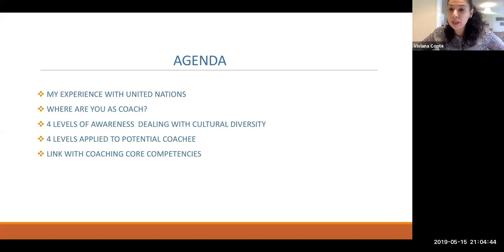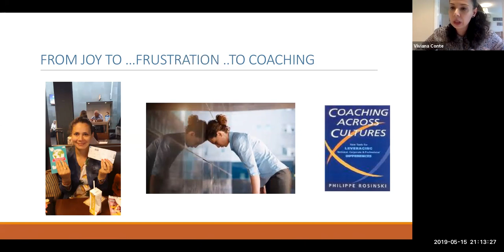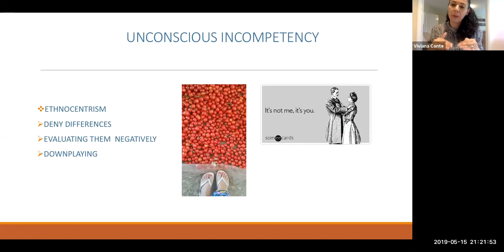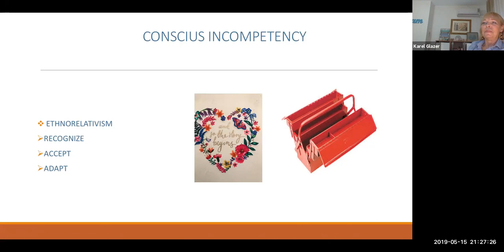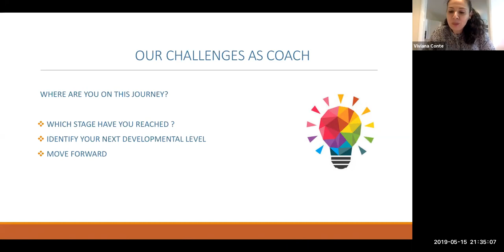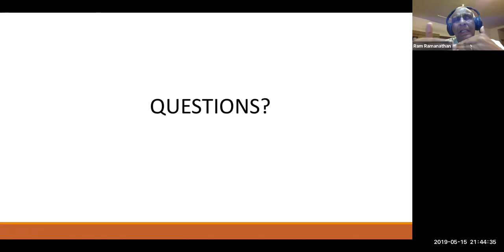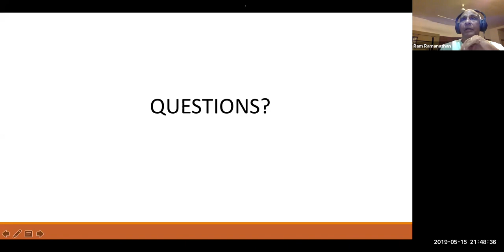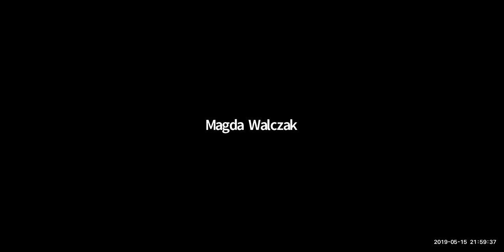Cross-Cultural Skills for Coaches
As the world becomes more interconnected and people travel a lot around the globe, the diversity of our coachee continues to grow. As a result, coaches should be ready to work with people from a wide variety of backgrounds. Even if the coach chooses to work nestled in homogeneous communities, the vibrant diversity of other cultures will in some way impact the coaching practice.

As Panelist, my commitment is to make sure that the all participants can benefit from panellists’ work in the area of cross-cultural learning. Since we have people from all around the world on this call, I am sure there’ll be some insights that each of the particIpants can benefit from, no matter where they’re from and where they’re doing
coaching.

We will start introducing the concept of culture and cross-cultural coaching. We will do an excursus through different models. Participants will learn through intuitive and practical case studies and examples how to recognize cultural orientations and how they can impact their coaching practice. We will then explore into details the magic link between cross-culturall skills and ICF core competencies.

Here some benefits for the participants:

Participants will learn how to release their full potential enabling greater and sustainable success by making the most of alternative cultural perspectives.
Participants will explore all the cultural dimensions and discover the ones affecting their coaching practice. (sense of power and responsibility, time managements approaches, sense of identity and purpose, organizational arrangements, modes of thinking, notion of territory and communication patterns.
Overusing cultural orientations can bring participant to lose developmental opportunities so the participants will be invited to explore the cultural orientation they might overlooking and how this could represent a growth opportunity.
Participants will become aware of their own cross-cultural orientations, learn to identify others’ orientations and effectively bridge cultural gaps  and learn how to leverage differences (in their personal life as well professional one).
Access to feedback on specific issues
The webinar will contribute to bolster the relationships among the participants, facilitating the mutual knowledge.
Gain higher levels of self-awareness and personal fulfillment